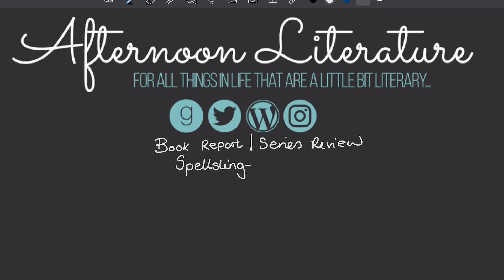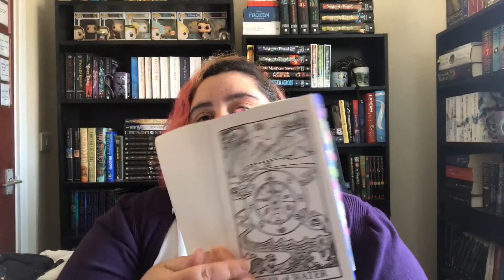Book Report | Series Review | Spellslinger Series | Sebastien de Castell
This time I am reviewing all of the books in the Spellslinger series by Sebastien de Castell. There are no spoilers, but there are some hints of general things to come. I discuss the world building, characters, general plot and pacing of the novels. Is it a series worth investing your time in? Watch to find out!

Book Report is a series of videos which are 10 minutes or fewer and which look at specific books, series or topics, reviewing these for you in bite-size chunks.